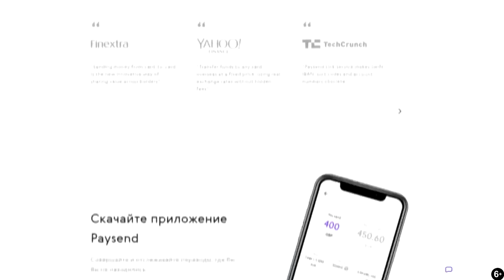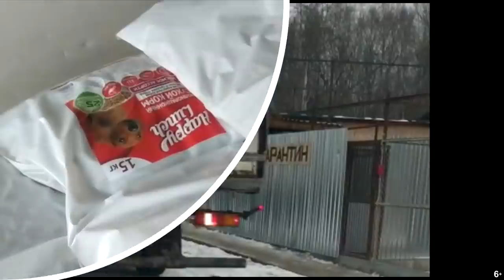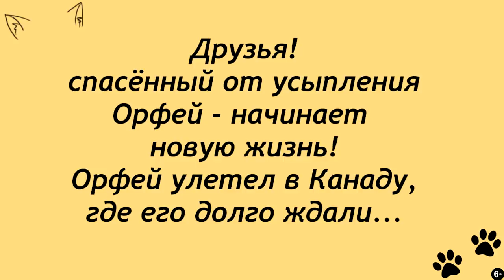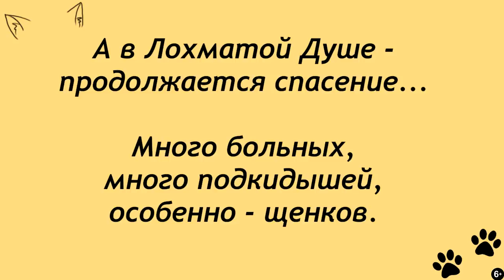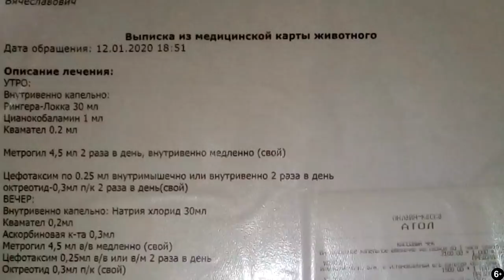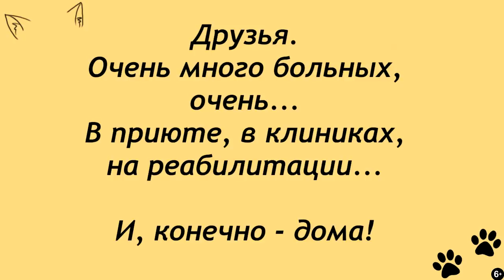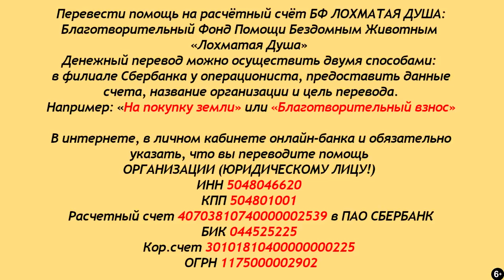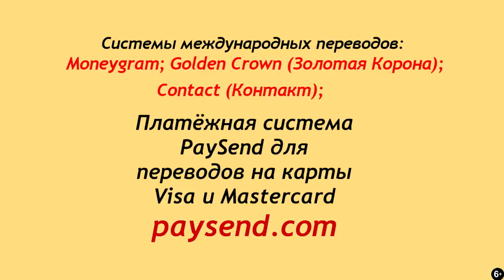Спасли от усыпления, нашли семью в Канаде. Новая жизнь Орфея.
Благотворительный Фонд "Лохматая Душа":
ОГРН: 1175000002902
Дорогие друзья!
Сегодня у нас две радостные новости!
Закуплена партия корма - благодарим вас всех.
Тех, кто порой делится последним...
Тех, кто делится информацией о нас
в интернет и среди окружающих.
Низкий поклон всем друзьям Лохматой Души!
Вторая счастливая весть - про Орфея.
Сначала Орфея спасли от усыпления,
затем, с большим трудом собирали деньги
 на дорогу. Сама отправка тоже не была гладкой -
Орфей улетел только со второй попытки!
Благодарим всех, кто участвовал в операции
спасения и отправки Орфея!
У мамы Вали сейчас полная квартира
больных щенков... да, и сама
Валентина Анатольевна заболела опять...
Всем друзьям Лохматой Души не устаем
повторять - пока вы с нами - всё преодолимо!

Карты Сбербанка:
MasterCard: 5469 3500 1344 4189
Visa Classic: 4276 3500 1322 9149
Карта Альфа-Банка: 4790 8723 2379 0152
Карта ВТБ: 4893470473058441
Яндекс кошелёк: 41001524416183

Голодные телефоны:
МТС: 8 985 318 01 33
Билайн: 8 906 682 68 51
Билайн: 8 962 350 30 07
Теле2: 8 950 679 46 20

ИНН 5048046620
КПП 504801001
Расчетный счет 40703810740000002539 в ПАО СБЕРБАНК
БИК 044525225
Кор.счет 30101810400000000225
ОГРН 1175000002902